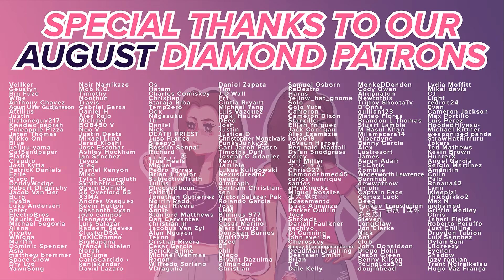Isagi has ZERO chill! Blue Lock - S1E5 - To Be Reborn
Isagi really out here crushing people's soccer dreams (・―・)

0:00 Intro/Recap
2:31 Reaction
21:18 End Discussion